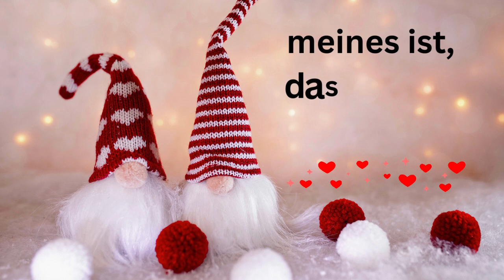Frohe Weihnachten an einen lieben Menschen Grußvideo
Frohe Weihnachten an einen lieben Menschen, den man gerne mag